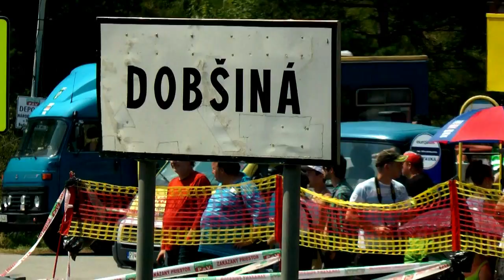Dobsinsky Kopec 2014 - Jiri Theimer - Peugeot 306 MAXI [ MaxxSport ]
We offer video of the Dobšinský kopec 2014. To order, please send e-mail stating the following:
- Start number
- Car detalis